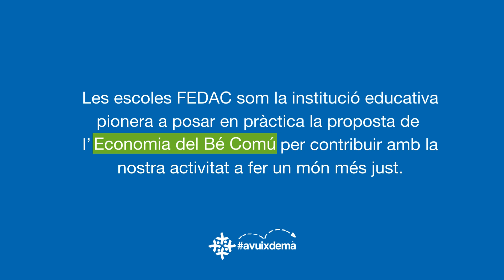I per tu... què són els diners: l'objectiu o un mitjà?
L'economista austríac Christian Felber, impulsor del model de l'Economia del Bé Comú, ens convida a reflexionar sobre els diners. Què passaria si tothom els posés al servei d'un món més equitatiu i sostenible?

Fragment de la ponència "Educació i bé comú" de Christian Felber en el 2n Congrés FEDAC Educar avuixdemà, celebrat el 8 de setembre de 2016 a L'Auditori de Barcelona.